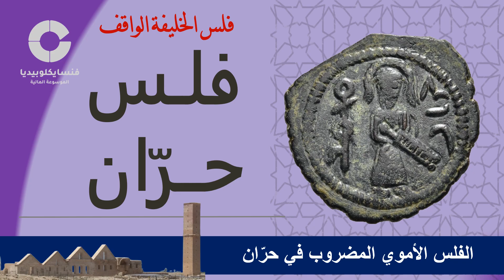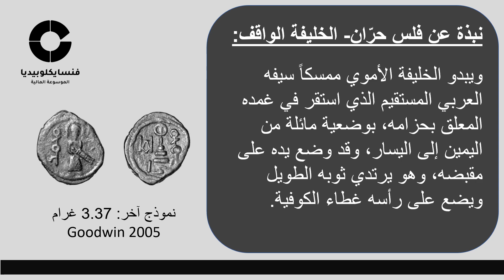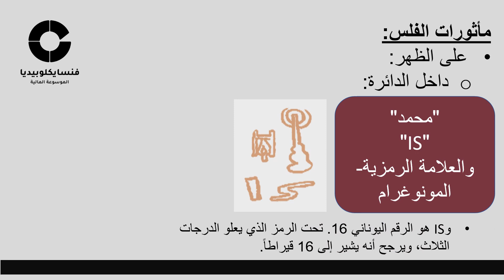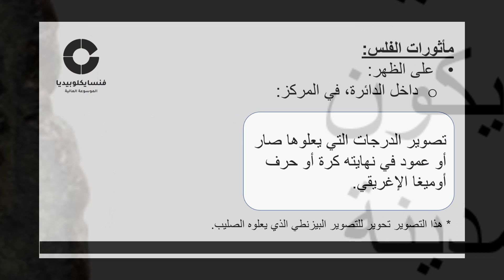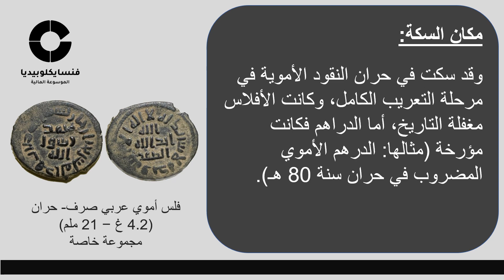الفلس الأموي المضروب في حران: فلس الخليفة الواقف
الفلس الأموي  المضروب في حران، من ضروب أفلاس الخليفة الواقف
هذا الفيديو التوثيقي يتناول بالشرح إحدى المسكوكات الإسلامية المميزة، وهو الفلس الأموي المعرب (الذي يحمل بقايا بعض التاثيرات البيزنطية)، هو من ضروب بلاد الشام (وتقع حران حالياً في تركيا).
Umayyad fals - Harran, Standing Caliph
فلوس عبد الملك بن مروان
فلوس الخليفة الواقف
مسكوكات الخليفة الواقف (نقود الخليفة الواقف)
الموسيقى
 Market Day